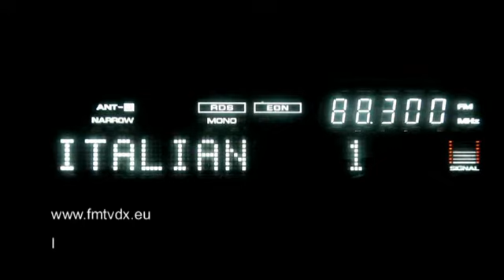FM DX sporadic E Italy Catanzaro/Monte Tiriolo ITALIANISSIM 88.3 MHz